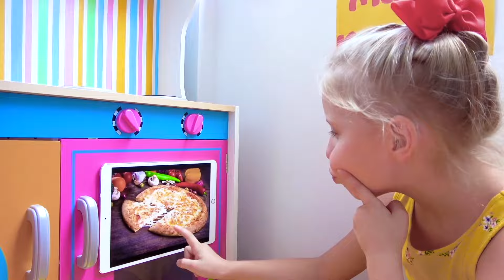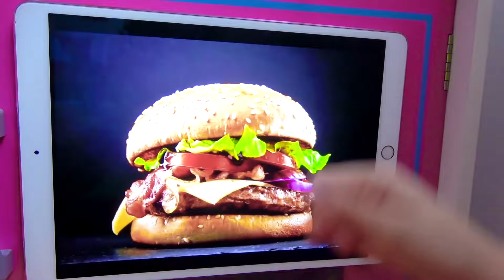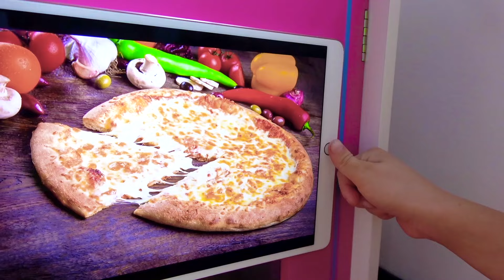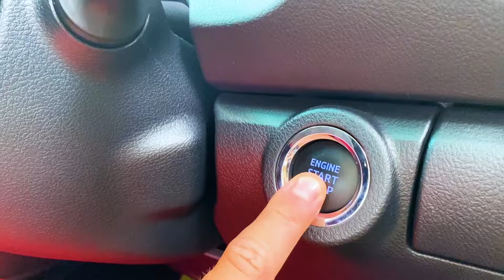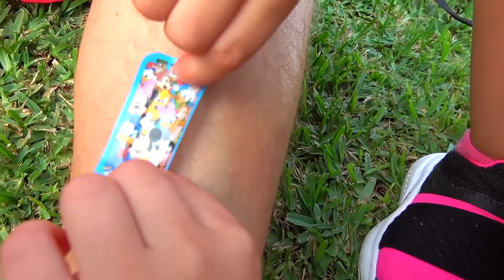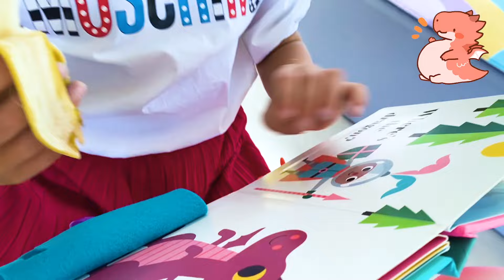¡Alicia y Eva aprenden colores pintándose las uñas! Historias divertidas con Alicia y papá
¡Alicia y Eva aprenden colores pintándose las uñas! Cuentos infantiles divertidos con Alicia, papá y la pequeña Eva sobre el aprendizaje de los colores y los juegos activos. Los niños juegan juntos un divertido desafío con globos, saltan en trampolines, encuentran una máquina de dulces, hacen un divertido disfraz para papá y aprenden la importancia de la amistad y la bondad, el buen comportamiento y compartir juguetes. Mira estas divertidas historias para niños en nuestra colección de videos infantiles que presentan las aventuras y juegos caseros de Alicia y las hermanas.